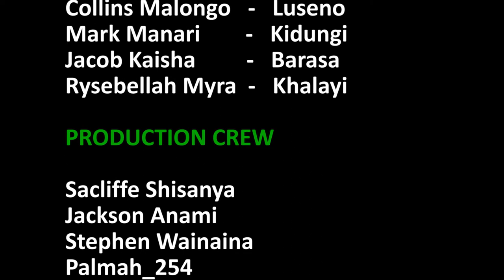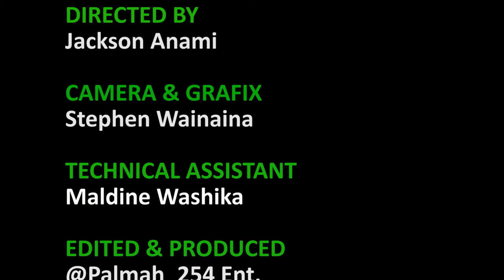Mumadala Episode 17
Thank you for watching Mumadala, this is a luhya series which based on luhya traditional myth, This video is a continuation of previous series which has a lesson to the community and young generation, keep supporting mumadala series keep watching commenting, sharing and subscribing to the channel.